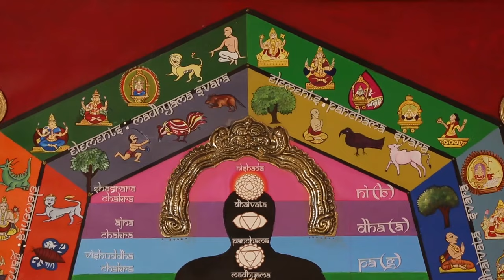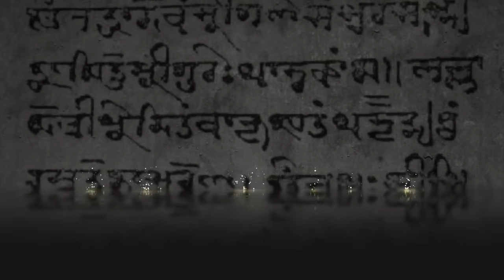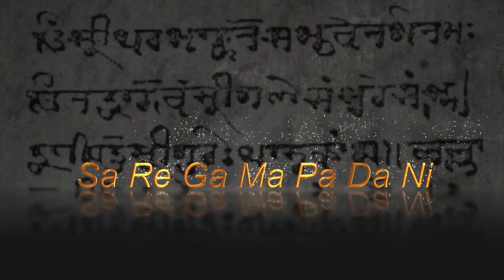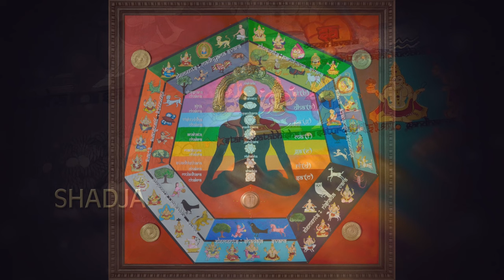Sapta Svara chakra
The physical body is ensheathed by an auric field in which seven major chakras(invisible to the naked eye) are present. The seven chakras are Sahasrara, Ajna, Visuddha, Anahata, Manipura, Svadhistana and Muladhara.

Each chakra is associated with an endocrine gland and controls specific organs. Each svara resonates with one major chakra. When each note is sung, concentration on the sruti, the vibration of the corresponding chakra can be experienced.

Sapta Svara Chakra- A Concept, Research and Art by HN Suresh.
                                     Script and Music composition by Vid.Dr. T.S Sathyavathi